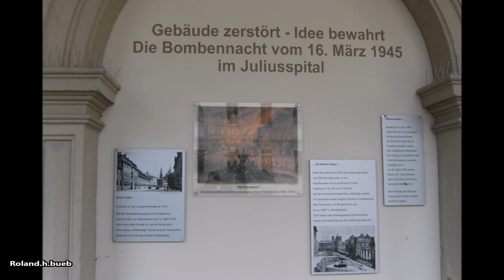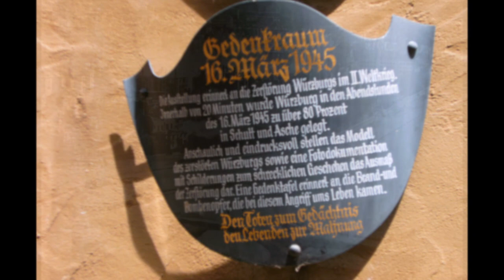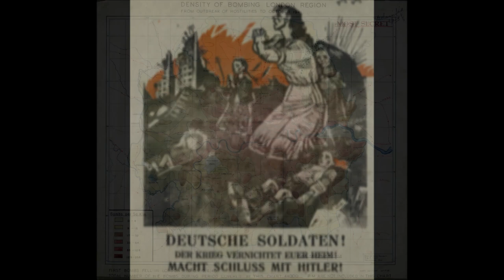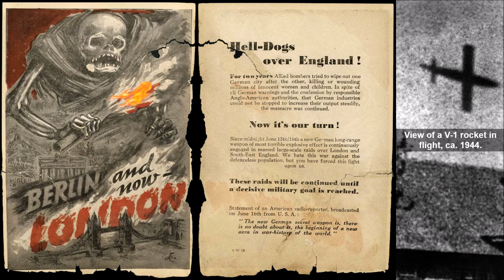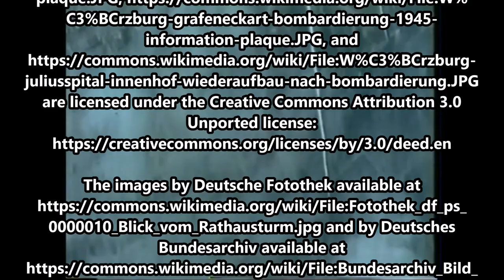March 16, 1945: British Bombers Destroy 90% of Würzburg in Only 20 Minutes!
On March 16, 1945, less than a month before Allied armies captured the city, British Lancaster bombers dropped 1207 tons of high explosive and incendiary bombs on the German city of Würzburg, killing 5000 people and destroying about 90% of the buildings, including many historic Medieval structures.

The text narrated in this video is from the original article

The following media files are in the public domain for various reasons or has no known copyright restrictions.